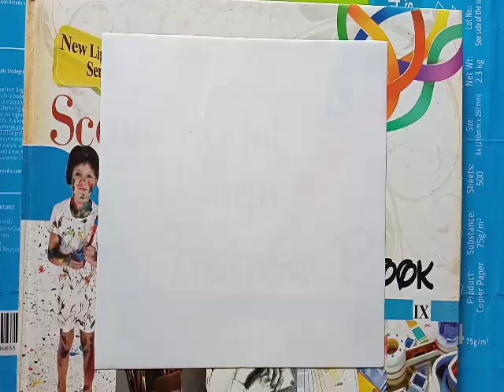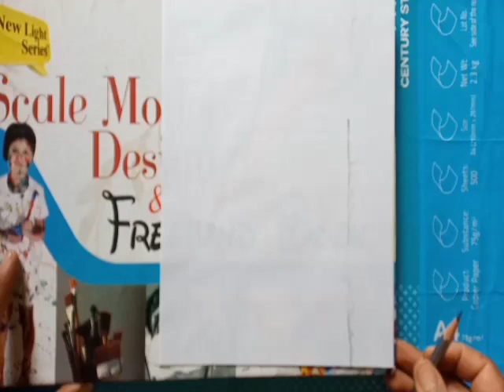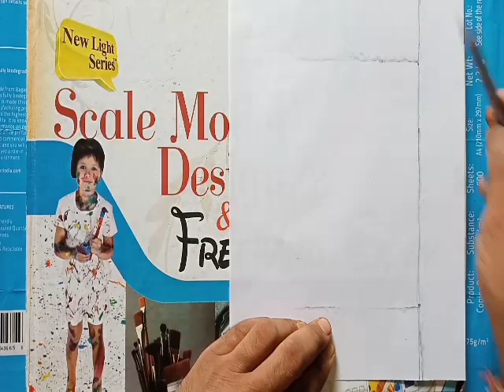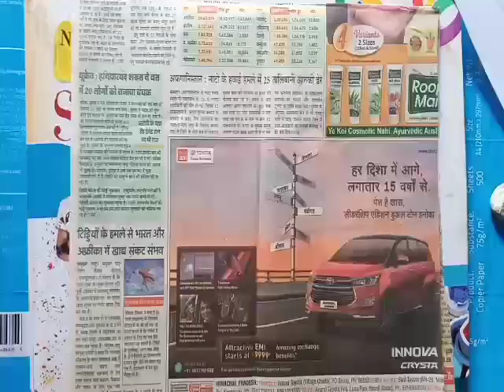Still Life Class 7th| ईंट बनाना सीखें | NCERT Syllabus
Drawing Study
 Dear learners,

धन्यवाद।